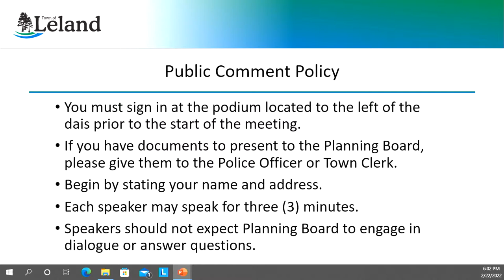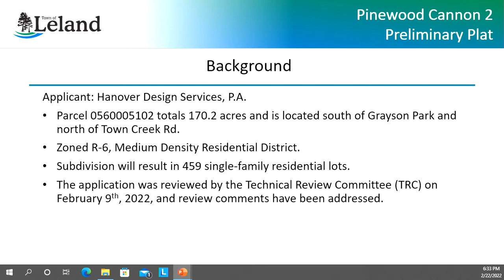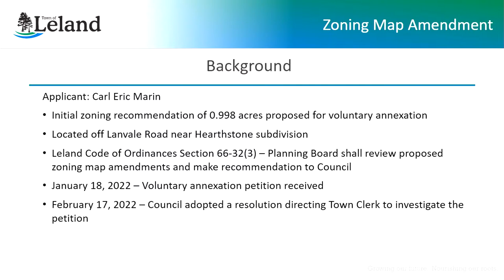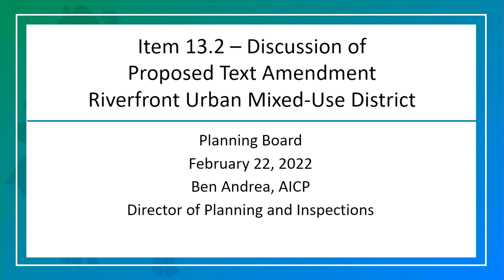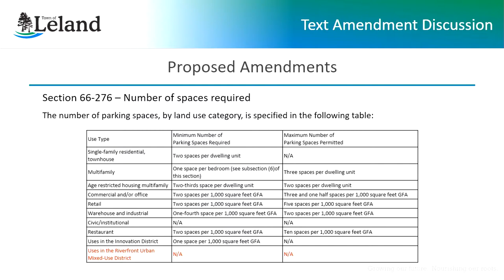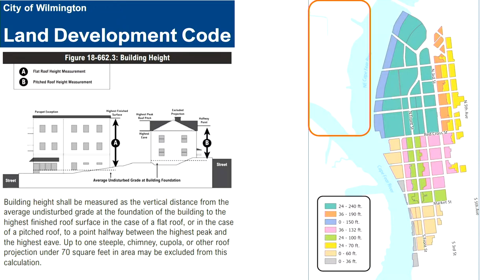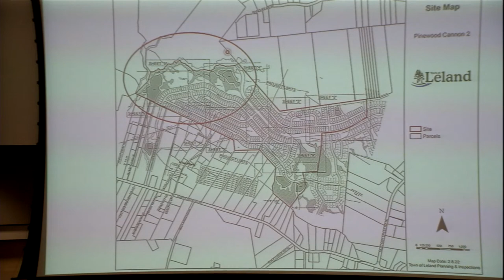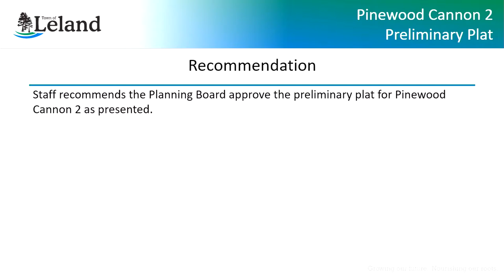Planning Board - 22 Feb 2022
1.  6:00 p.m. - Call to Order

 2.  Pledge of Allegiance

    2.1  The Pledge of Allegiance was recited.

 3.  Approval of the Agenda

    3.1  Add or Delete Agenda Items as Necessary

 4.  Approval of Minutes

      Approval of the Planning Board Meeting Minutes

 5.  Introduce Guests/Speakers

      None.

 6.  Public Comment

    6.1  Please note that these proceedings, including the Public Comment portion, are being live-streamed and videotaped. The public and media also may videotape these proceedings at any time.

 7.  Amended Board and Committee Rules of Procedure

      The Amended Board and Committee Rules of Procedure

 7.  Action Item

      Conflict of Interest/Association Disclosure

      Preliminary Subdivision Plat Application Submitted by Hanover Design Services to Subdivide Parcel No. 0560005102 for the Pinewood Cannon 2 Development

 10.  Action Item

      Initial Zoning Recommendation in Connection with the Proposed Voluntary Annexation of an Approximately 0.998 Acre Non-Contiguous Area

 11.  Action Item

      Initial Zoning Recommendation in Connection with the Proposed Voluntary Annexation of an Approximately 9.66 Acre Contiguous Area

 12.  Action Item

      Master Land Use Plan Amendment for the Brunswick Forest PUD

 13.  Action Item

      Site Specific Plan and Master Land Use Plan Update for a Single-Family Residential Development on Parcel No 05800007 Submitted by Funston Land and Timber, LLC

 8.  Discussion - Action Item

      Discussion of Proposed Text Amendment for the Town of Leland Code of Ordinances - Riverfront Urban Mixed-Use District

 9.  Old/New Business

 10.  Staff/Board/Committee Monthly Reports

    10.1  Economic Development Report.

    10.2  Planning and Inspections Monthly Update.

    10.3  Monthly Transportation Update.

 11.  Adjournment

 12.  Next Meeting Date

 13.  Signatures